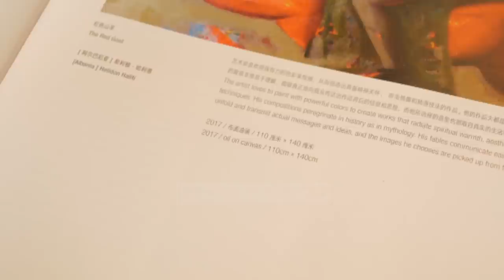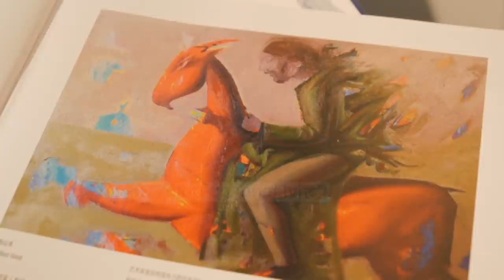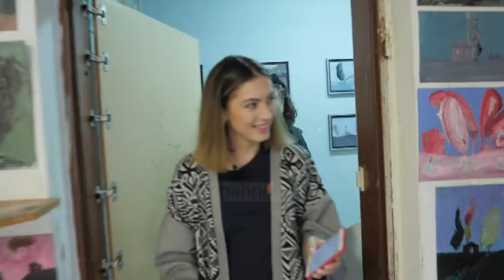Në studion e Helidon Halitit - Ora e Tiranës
"Ora e Tiranës", i vetmi program dedikuar kryeqytetit shqiptar, sjell për publikun tema të ndryshme sociale, ofertën kulturore, nismat më të fundit, reportazhe dhe histori personale nga jetesa e 1 milion banorëve. Çdo të hënë, të mërkurë dhe të premte, ora 17:00 në Top News dhe në 19:00, premierë në YouTube, Top Channel Albania.